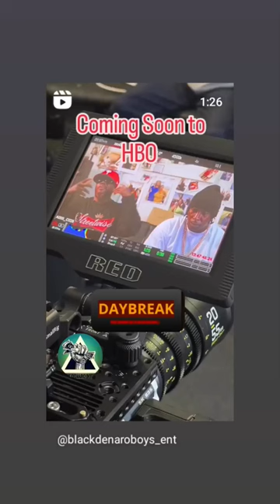DAYBREAK : THE DAWN OF A BLOODLINE 🎥 COMING SOON VIA HBO 📣 🎥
DAYBREAK : THE DAWN OF A BLOODLINE 🎥 COMING SOON VIA HBO 📣 The documentary is set in Compton, California and focused on educating our youths of the trials and tribulation of Gang violence/Drug abuse/selling. The story's are gritty and told by the very ones who. See you on the screen 👌🎥 @directormikelee_ Thanks to everyone that put there hard work and energy into enlightening our youths on the real story! Special thanks to my day one Gee.Pott. @treetoppott Wouldn't be possible without you dog. M3, you already know, and Abby. hubcity hbo @bdb_ent_b.rock135 blackdenaroboys /co-produced @blackdenaroboys_ent